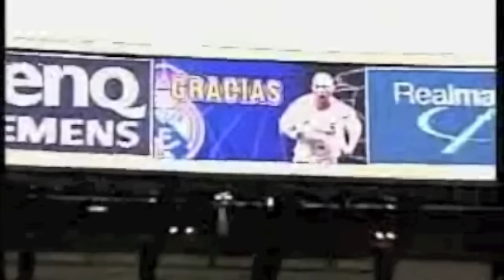Zinedine Zidane - The Football Master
One man. Very special in Football.